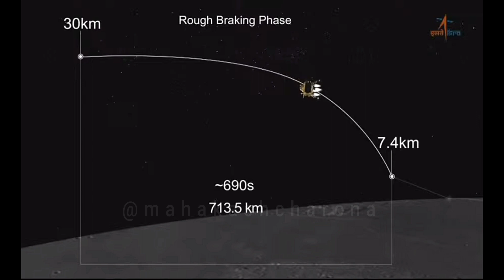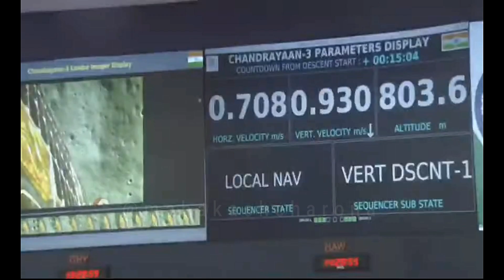উৎক্ষেপণ থেকে ল্যান্ডিং পর্যন্ত চন্দ্রযান ৩ এর যাত্রা - Launch to Landing of Chandrayaan 3 Mission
Chandrayaan 3 moon orbit entry video, Chandrayaan 3 videos, Chandrayaan 3 mission footage, Chandrayaan 3 launching and landing video, Chandrayaan 3 update live tracking all topics covered in this video.